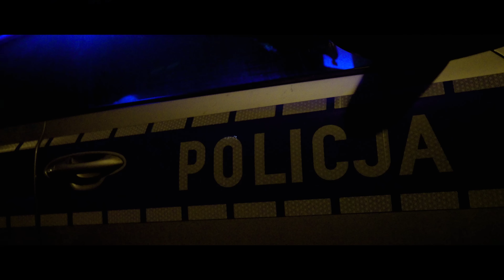MAJOR SPZ x KONY - "BŁĄD"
Rap/Major,Kony
Bit/Newlight$
Video/Filop
Mix/Shimz